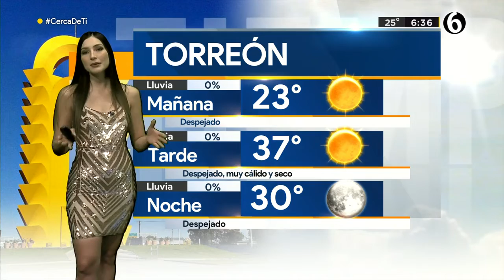Clima lunes11 julio de 2022 en La Laguna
Cielo completamente despejado con temperaturas altas para La Laguna. Diana Sánchez con la información del pronóstico del clima.